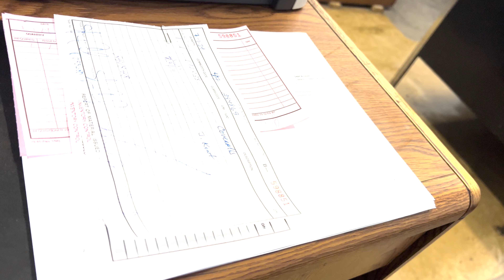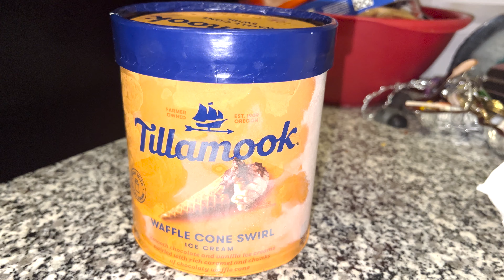Caught up in Summer + Decorating for Zala's Birthday!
Summer Bliss: Escaping to the beach, Zala's Birthday Decor, Poolside Fun, and Fourth of July Fireworks. Sharing special moments from summer and my journey of life with you.